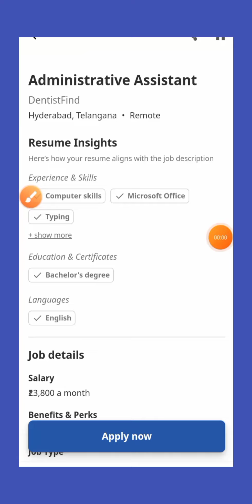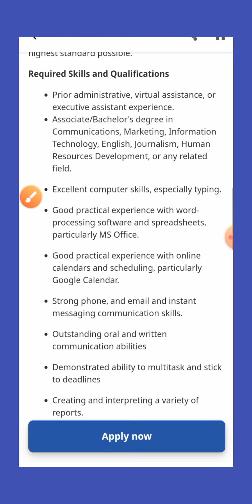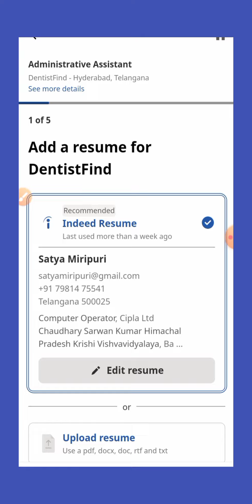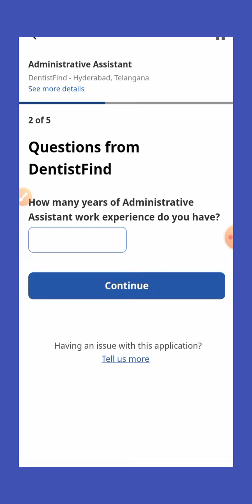computer typing jobs / work from home / male and female apply / telugu video.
computer typing jobs / work from home / male and female can both apply, apply

# graduation and post graduation

# computer typing jobs

#  fixed shift Monday to Friday

#  salary 23,800 for month with bonus

#  microsaft office and excel, word typing

#  privet Ltd company jobs

#  vacancies can both male and femal apply